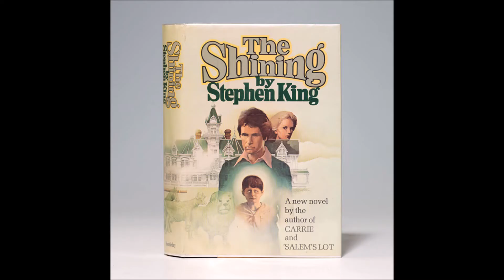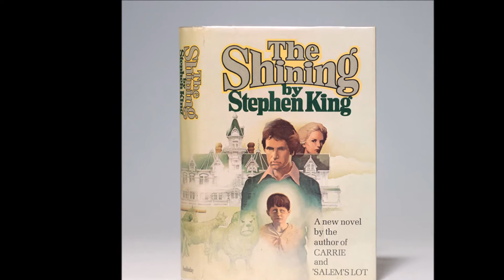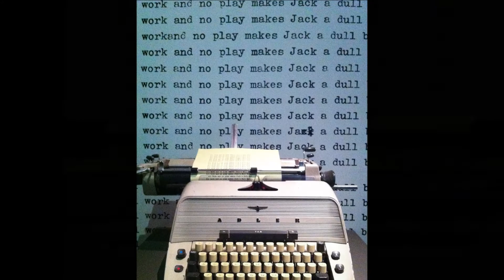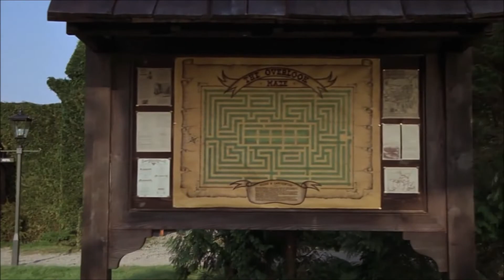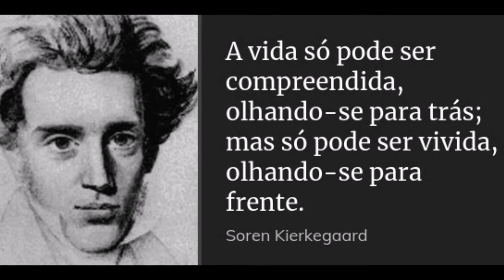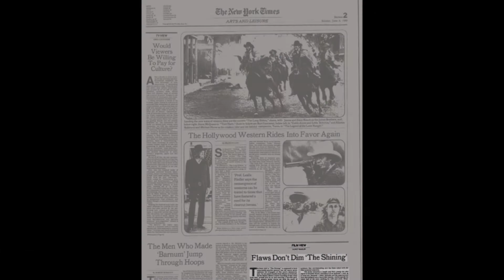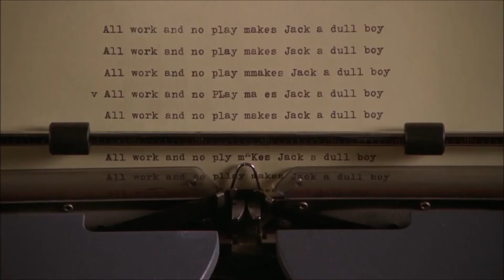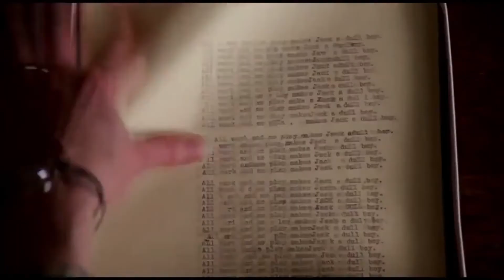Análise do filme "O Iluminado"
Minha análise do filme "O Iluminado" (1980) de Stanley Kubrick. O Iluminado é um filme de terror psicológico de 1980 produzido e dirigido por Stanley Kubrick e co-escrito com a romancista Diane Johnson. O filme é baseado no romance homônimo de Stephen King, de 1977, e estrelado por Jack Nicholson, Shelley Duvall, Scatman Crothers e Danny Lloyd.
O personagem central de The Shining é Jack Torrance (Nicholson), um aspirante a escritor e alcoólatra em recuperação, que aceita uma posição como cuidador de entressafra do isolado histórico Overlook Hotel nas Montanhas Rochosas do Colorado. No inverno, Jack está com sua esposa, Wendy Torrance (Duvall) e o jovem filho Danny Torrance (Lloyd). Danny possui habilidades psíquicas que lhe permitem ver o passado horrível do hotel. O cozinheiro do hotel, Dick Hallorann (Crothers), também tem essa capacidade e é capaz de se comunicar com Danny telepaticamente. O hotel tinha um zelador de inverno anterior que enlouqueceu e matou sua família e a si mesmo. Depois que uma tempestade de inverno deixa o Torrances cobertos de neve, a sanidade de Jack se deteriora devido à influência das forças sobrenaturais que habitam o hotel, colocando sua esposa e filho em perigo.
A produção ocorreu quase que exclusivamente nos estúdios da EMI Elstree, com cenários baseados em locais reais. Kubrick costumava trabalhar com uma equipe pequena, o que lhe permitia fazer muitas tomadas, às vezes para o esgotamento dos atores e da equipe. A então nova montagem Steadicam foi usada para filmar várias cenas, dando ao filme uma aparência inovadora e envolvente. Houve muita especulação sobre os significados e ações do filme por causa de inconsistências, ambiguidades, simbolismo e diferenças em relação ao livro.
O filme foi lançado nos Estados Unidos em 23 de maio de 1980 e no Reino Unido em 2 de outubro de 1980, pela Warner Bros. Havia várias versões para lançamentos teatrais, cada uma com um corte menor que o anterior; cerca de 27 minutos foram cortados no total. As reações ao filme no momento de seu lançamento foram misturadas; Stephen King criticou o filme devido a seus desvios do romance original. A avaliação se tornou mais favorável nas décadas seguintes e agora a obra é amplamente considerada como um dos maiores e mais influentes filmes de terror já feitos. The Shining é amplamente aclamado pelos críticos de hoje e se tornou um ícone da cultura pop. Em 2018, o filme foi selecionado para preservação no National Film Registry pela Biblioteca do Congresso como sendo "significativo culturalmente, historicamente ou esteticamente". Uma sequência, Doctor Sleep, foi lançada em 8 de novembro de 2019.